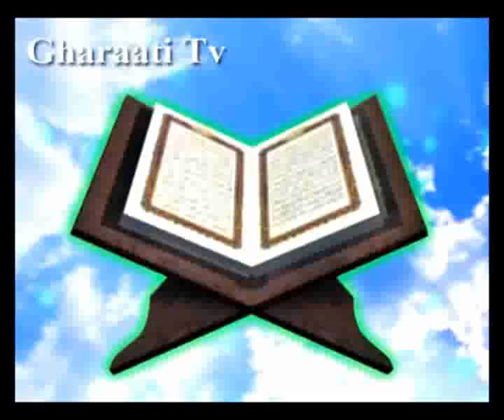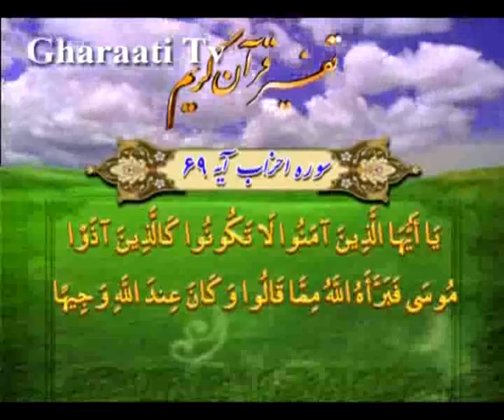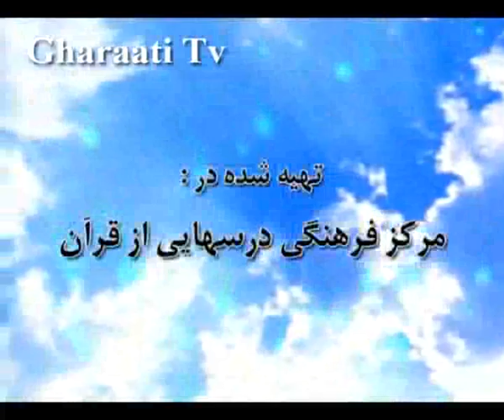قرائتي / تفسير آيه 67 تا 69 سوره احزاب، تقليد كوركورانه از بزرگان، مايه‏ى پشيمانى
تفسير آيه 67 تا 69 سوره احزاب، تقليد كوركورانه از بزرگان،  مايه‏ى پشيمانى